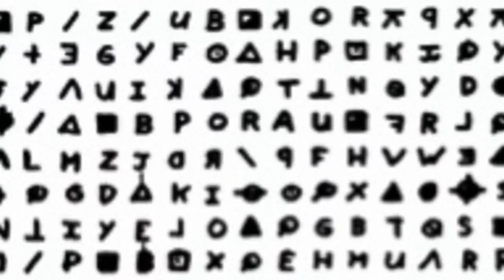Lovers’ Lane Slaying | It Was Him: The Many Murders of Ed Edwards | Paramount Network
Detective John Canterbury talks to Wayne Wolfe about the grisly murder of a young couple, which was linked back to Ed Edwards. ItWasHim: The Many Murders of EdEdwards airs Mondays at 9/8c on Paramount Network.

In this true-crime docuseries, veteran detective John Cameron investigates convicted serial killer Ed Edwards and uncovers mounting evidence that connects Edwards to some of the most infamous murder cases of the last 60 years, many of which are still unsolved. Cameron is joined by Edwards's own grandson, Wayne Wolfe, as they search for the truth.